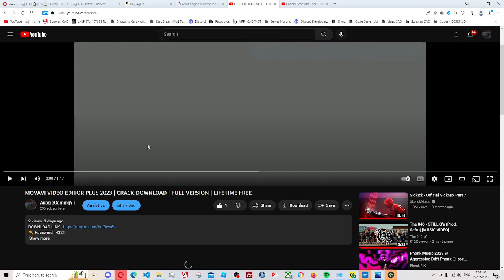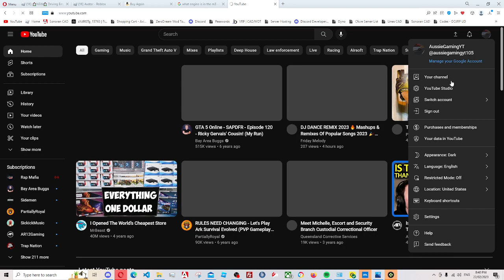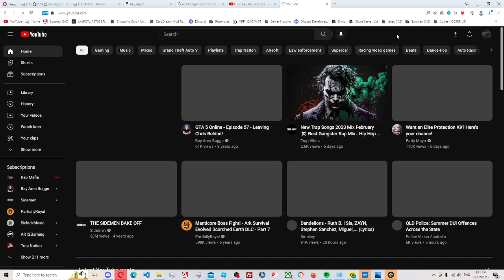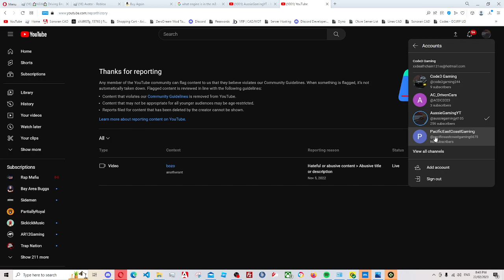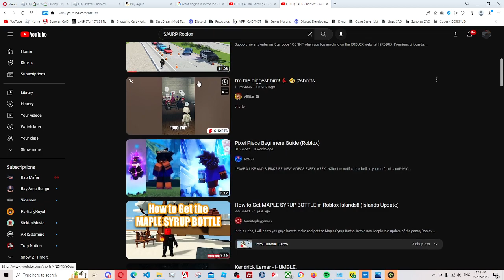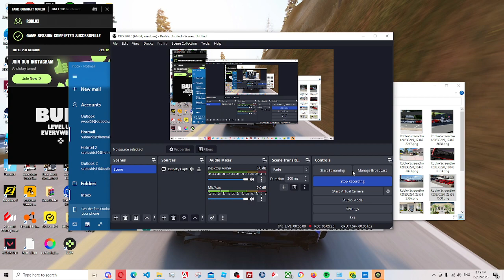Understanding off scamming videos!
Past 3 days, I have been on my channel doing work but yesterday someone entered my account and tried to steal my information. Please understand that the free shit and other shit wasn't me.

Thanks for the support everyone and let's hit 1000!